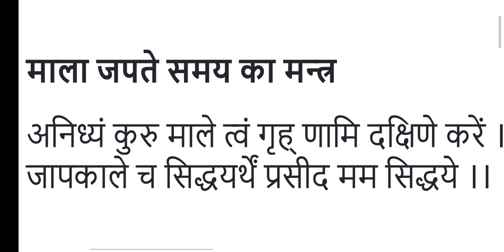माला जपते समय का मंत्र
माला के मनकों की संख्या कम से कम २७ या १०८ होनी चाहिए. हर मनके के बाद एक गाँठ जरूर लगी होनी चाहिए.
- मंत्र जप के समय तर्जनी अंगुली से माला का स्पर्श नहीं होना चाहिए साथ ही सुमेरु का उल्लंघन भी नहीं होना चाहिए.
- मंत्र जाप करने के पूर्व हाथ में माला लेकर प्रार्थना करनी चाहिए कि माला से किया गया मंत्र जाप सफल हो